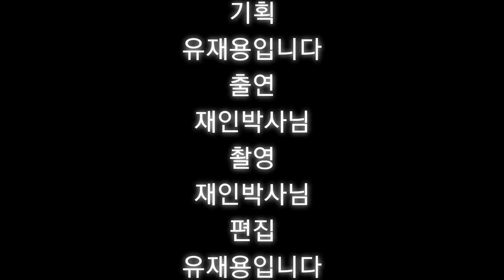고래상어 대 청상아리